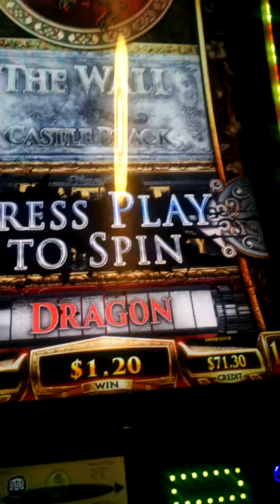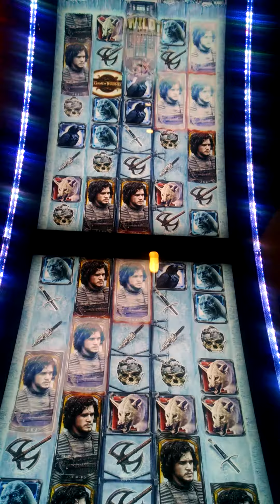Game of Thrones 1